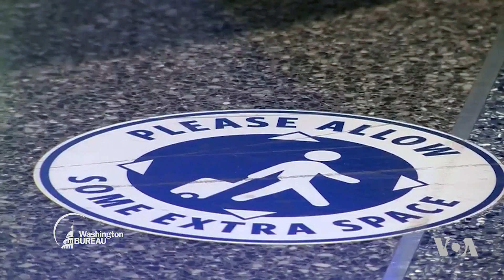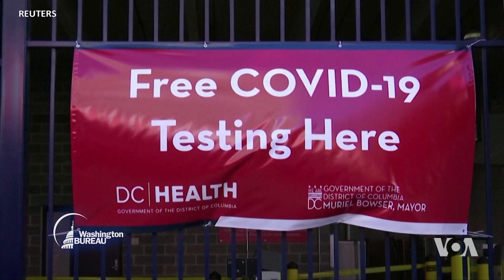WASHINGTON BUREAU- WAMAREKANI WASHEREKEA THANKSGIING HUKU MAMILIONI WAKIKALIWA NA COVID-19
Wiki hii katika Washington Bureau , Mamilioni ya Wamarekani wamesafiri kwa ajili ya likizo ya siku ya Shukrani ili kuona familia na marafiki licha ya onyo kutoka kwa Vituo vya Udhibiti wa Magonjwa CDC kuwataka kukaa nyumbani.